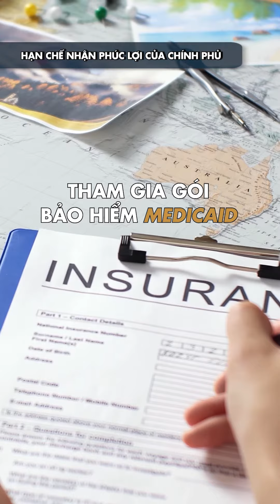Đừng làm điều này nếu không muốn Thẻ xanh 10 năm bị ảnh hưởng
Nhiều Anh Chị đang ở Mỹ ở tình trạng Thẻ xanh có điều kiện (2 năm) cần đặc biệt lưu ý điều này để không ảnh hưởng đến việc xin Thẻ xanh 10 năm.
CITIZENPATHWAY
Vị thế mới, nâng tầm gia đình Việt, trên con đường hội nhập & toàn cầu hóa
- Văn phòng:Tầng 02, Tòa nhà CJ, 06 Lê Thánh Tôn, Bến Nghé, Quận 1, TP. Hồ Chí Minh.